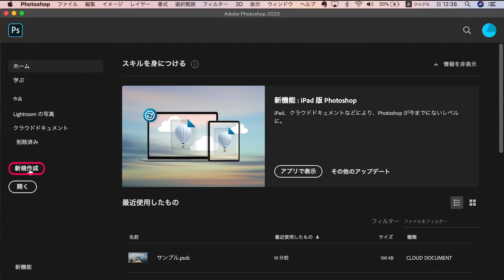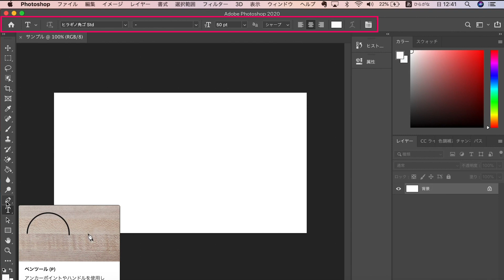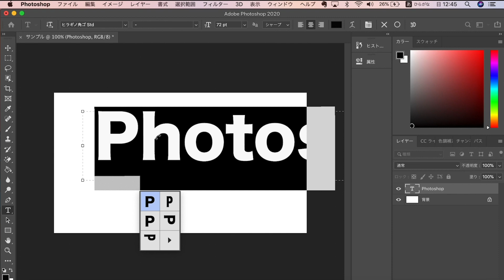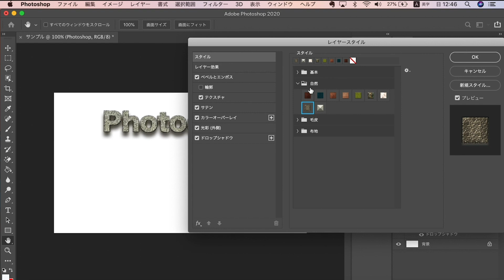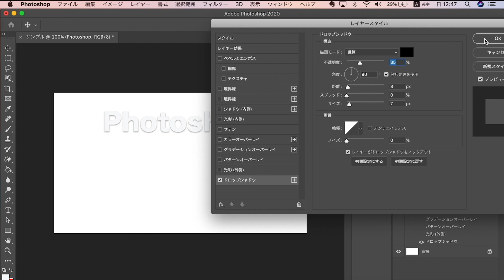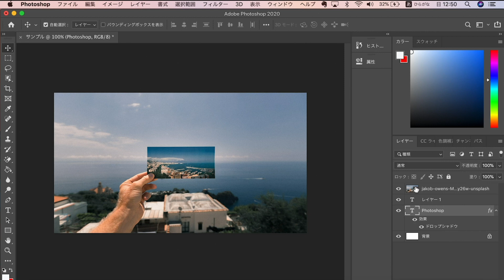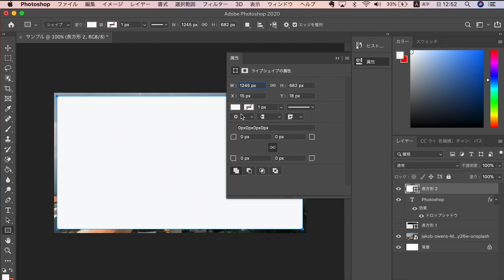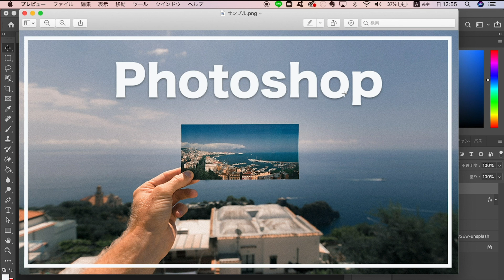【初心者】Photoshopの基礎とYouTubeサムネイルの作り方！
🎁特典１：はじめての動画クリエイター入門書
🎁特典２：動画クリエイター用語集シート
🎁特典３：初めての案件獲得チェックシート
🎁特典４：テロップテンプレート50種
🎁特典５：ビフォーアフターで学ぶ！サムネイル講座
🎁特典６：事例で分かる！Twitter運用講座
🎁特典７：ポートフォリオ動画の作り方講座

＼　求人情報　／